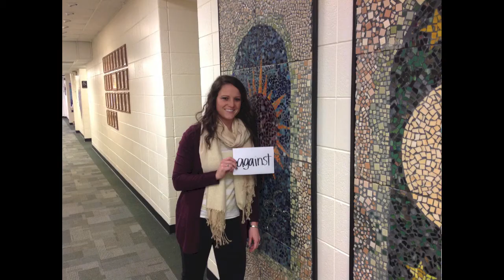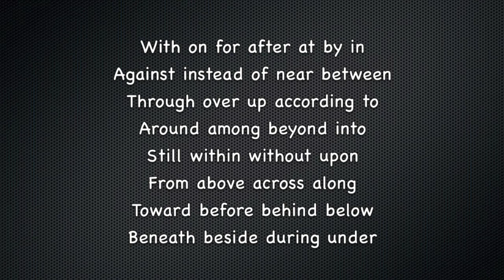Preposition song for multiple learning styles.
Have fun learning prepositions by singing this song to the tune of "Yankee Doodle." Expand on this by having students create their own video with pictures.